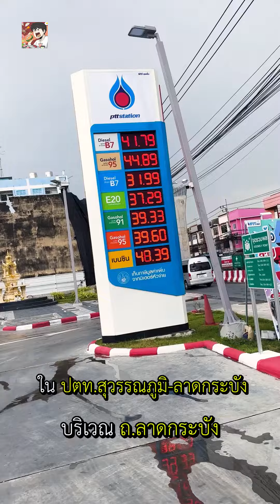อาหารไทยในปั้ม ทีเด็ดกะเพราคั่วแห้ง ราคาคุ้มค่า